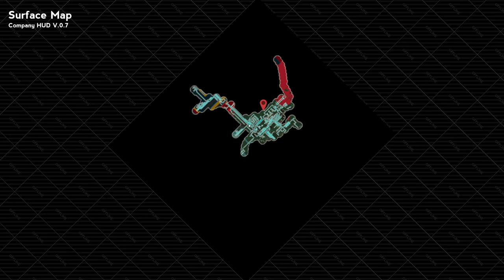All the Veggies! - Atrio - Episode 16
Today we continue our series on brand new survival automation game called Atrio: The Dark Wild. We are continuing our series of the official 1.0 launch and today we finally figure out how to make scrap metal (thankyou) and then get it back to our base to make cans, then we set up a farm for each of the three vegetables; soy beans, potatoes, and cabbage and begin looking towards setting up a canning facility. Looks like we need some more electronic factories... Come hang out and let's play Atrio: The Dark Wild!

To join and be part of our active community check out my discord channel the link is on my YouTube profile
Survival meets Automation. Capture creatures and add them to your assembly line. Can you survive long enough to turn the lights back on?
Every single one of you helps! Thanks so much and keep your head above water!